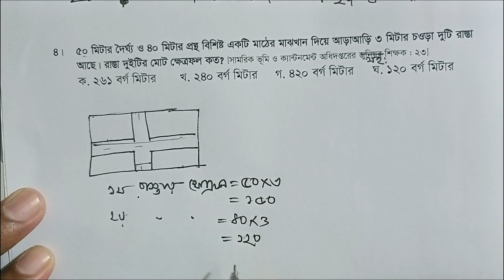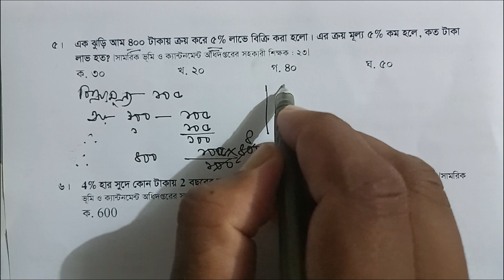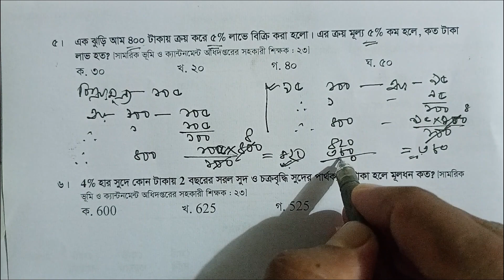সামরিক ভূমি ও ক্যান্টনমেন্ট অধিদপ্তরের সহকারী শিক্ষক প্রশ্নের গণিত অংশ সমাধান : ২০২৩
সামরিক ভূমি ও ক্যান্টনমেন্ট অধিদপ্তরের সহকারী শিক্ষক নিয়োগ পরীক্ষার ফলাফল : ২০২৩
samorik vumi o cantonment odhdoptorer sohokari shikkhok niyog prosner gonit somadhan : 2023

lged 23,
স্থানীয় সরকার প্রকৌশল অধিদপ্তরের অফিস সহায়ক প্রশ্নের গণিত অংশ সমাধান ২৩
এলজিইডি অফিস সহায়ক প্রশ্নের গণিত অংশ সমাধান ব্যাখ্যাসহ ২0২৩
স্থানীয় সরকার প্রকৌশল অধিদপ্তরের অফিস সহায়ক নিয়োগ বিজ্ঞপ্তি ২০২৩
স্থানীয় সরকার প্রকৌশল অধিদপ্তরের অফিস সহায়ক নিয়োগ বিজ্ঞপ্তি
LGED Office Sohayok 2023
Math Solution 2023
Job Math Solution 2023
BCS Preparation 2023
বিসিএস গণিত প্রস্ততি 2023
বিসিএস প্রস্তুতি ২০২৩
প্রাইমারী প্রস্তুতি ২০২৩
Primary Math Solution 2023